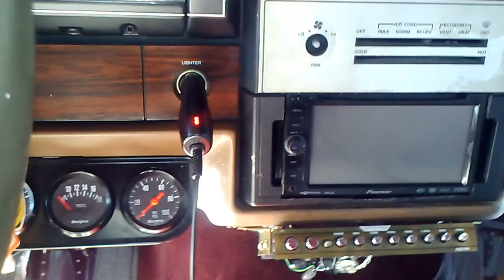Update on The Box Chevy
More upgrades to Come